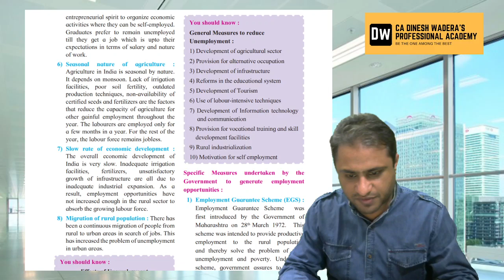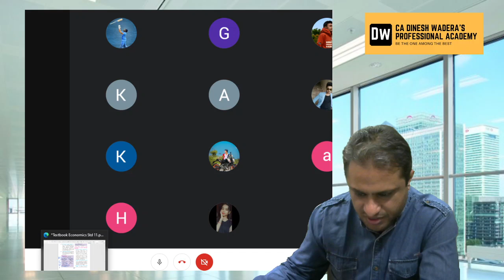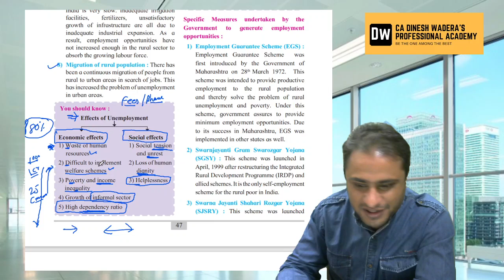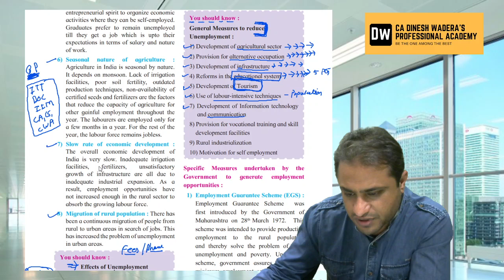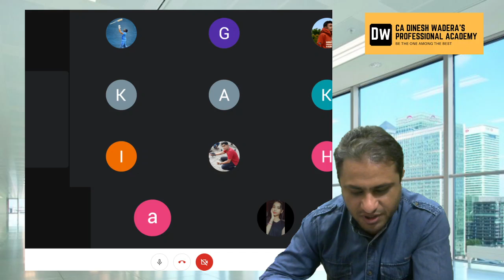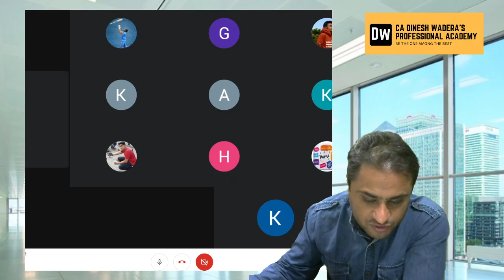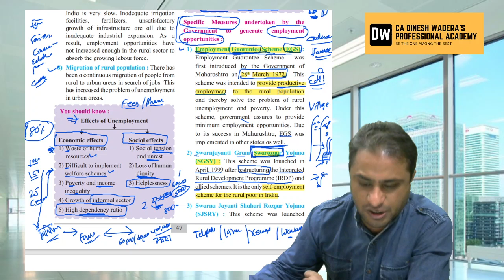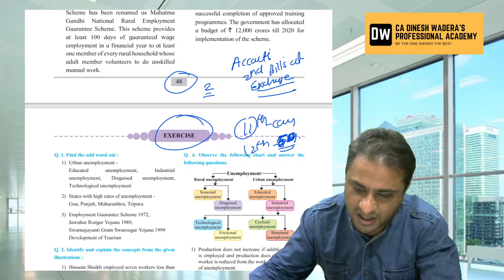Lecture 44 - Economics - Unemployment - Unit 7 - Part 5 - 11th Commerce (FYJC) - 25.2.21